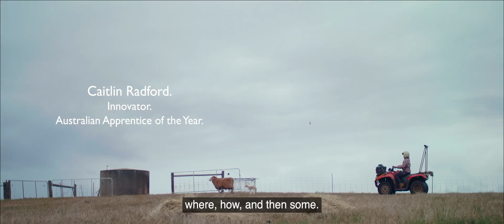Apprentice of the Year Caitlin Radford is inspiring others through VET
Caitlin Radford is the 2020 Tasmanian and Australian Apprentice of the Year and an inspiration for young farmers and students of VET in Tasmania.
Caitlin started her apprenticeship in Agriculture part time through TasTafe in 2018. She grew up living on the land and has always had a huge passion for the agricultural industry. After completing other certificates and a diploma, as well as Year 12, she knew then that she wanted to live and work on the farm as a career and lifestyle.
She is continuing her studies through VET and is looking forward taking the business to the next level in the future.
More information at vet.tas.gov.au